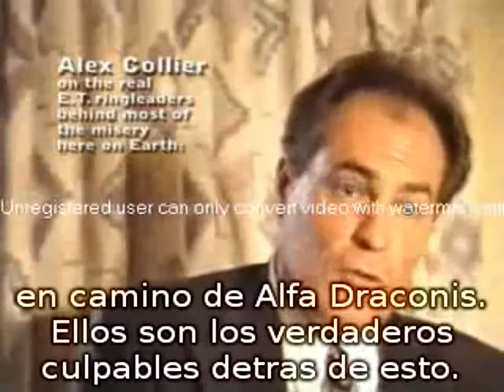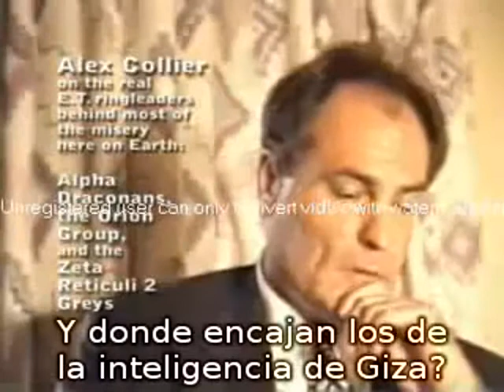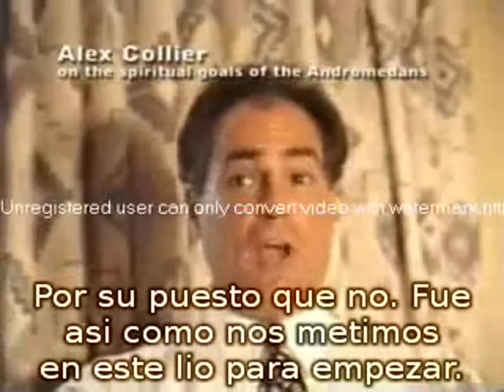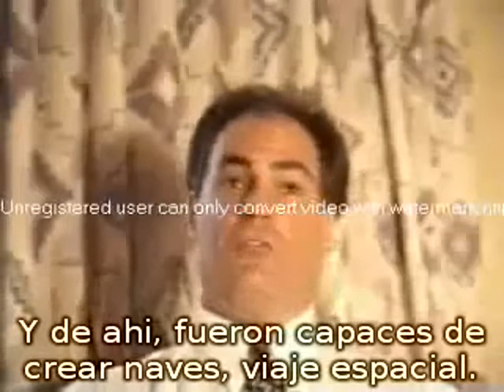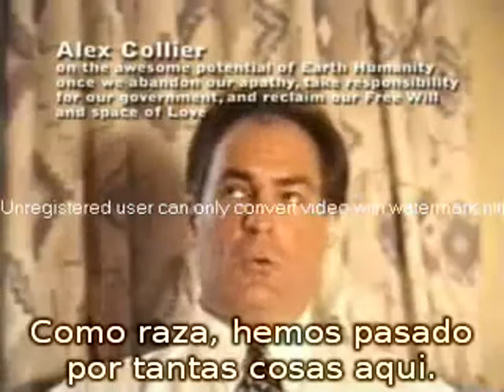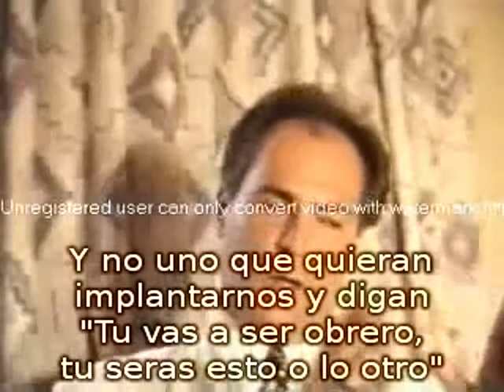Contacto Extraterrestre Alex Collier 8 de 12